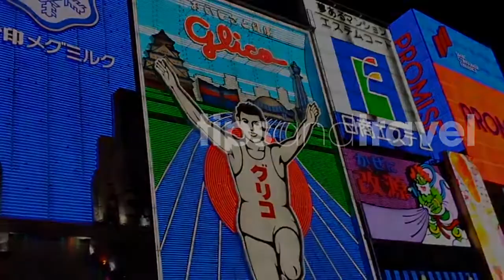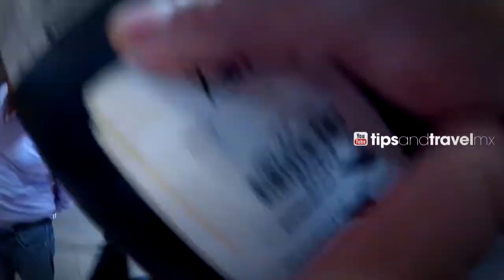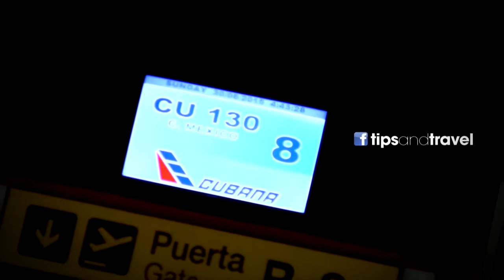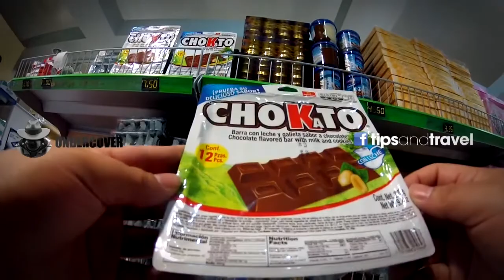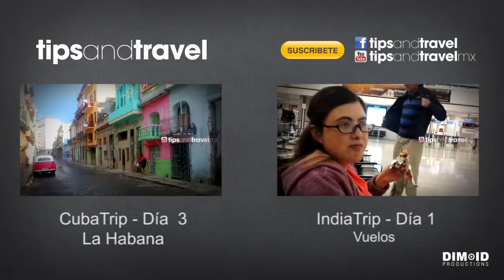CubaTrip 2015 Dia 4- Madrugando de regreso a México!! 25USD de un impuesto??